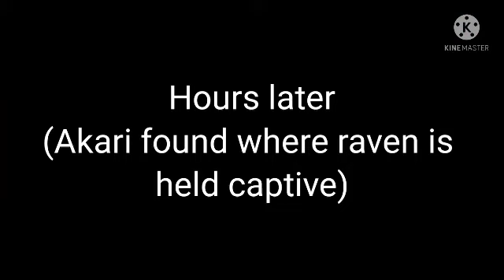Beyblade adventure(S4:Ep12) A familiar battle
Title: A familiar battle